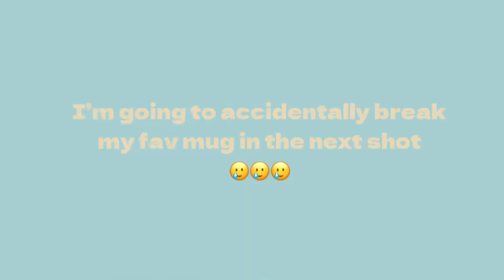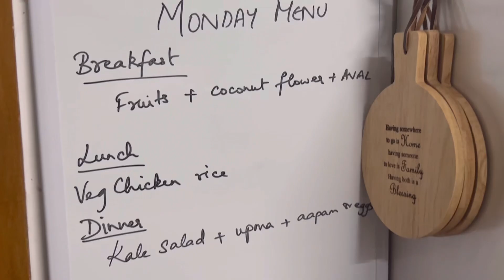WHAT I EAT IN A DAY 🍲 | South Indian food - home cooking edition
helloooo besties!

I've been meaning to film this vlog for many years now (not even kidding)
So glad that I was finally able to film this for y'all!
Let me know what others videos I should make for y'all!

most asked about //
*phone case: local phone store & apple original silicone case
*additional green keyboard for iPad/tablet
*color pens
*Tripod (for camera)
*Tripod (for phone)
*Fake plants: (mine are from ikea but I've linked similar ones from Amazon)
*Fake Desk Plant 1
*Fake Desk Plant 2
Hey there, I'm Aadhya and I'm a Dentist. I make vlogs and informational videos on my youtube / food and fashion videos on my instagram! Make sure to follow me there as well!
 Be my friend //
 INTRO:
// video credits:  @Karrtist  ❤️
// image credits:
Image by Lulilanne from Pixabay
Image by OpenClipart-Vectors from Pixabay
Image by Prawny from Pixabay
Image by Ioachim Marcu from Pixabay
EQUIPMENTS:
camera: canon EOS 200D
phone: iPhone 13 Pro
editing: VLLO (paid version)